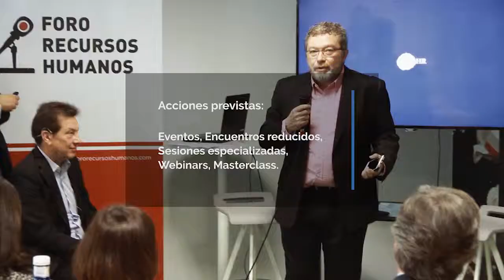Promo - Presentación Club People HR